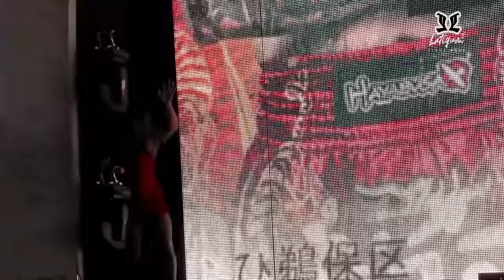YUNUS SASMITA BERANTEM DI SOSMED, BERAKHIR DI RING! | Baku Hantam Championship 29 Oktober 2022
Baku Hantam Championship adalah ajang kejuaraan beladiri dengan yang didirikan oleh atlet Muay Thai Nasional, Atlet MMA OnePride, dan Juara One Championship, Rudy"The Golden Boy" Agustian.
Baku Hantam Championship menyajikan pertandingan Boxing, Kick Boxing dan MMA dengan peraturan yang unik.